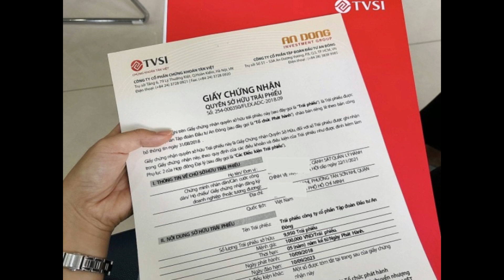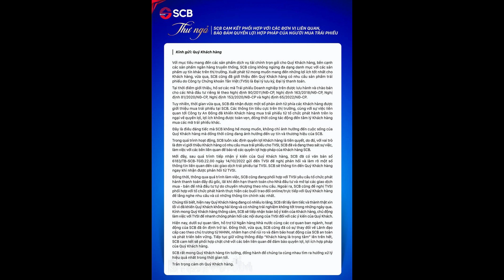774. TP HCM yêu cầu SCB đối thoại với người mua trái phiếu.